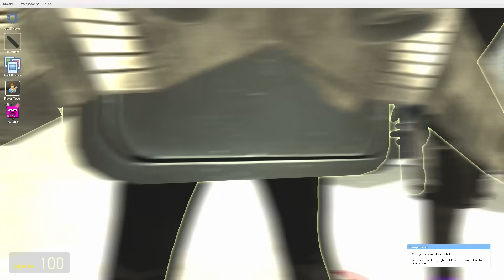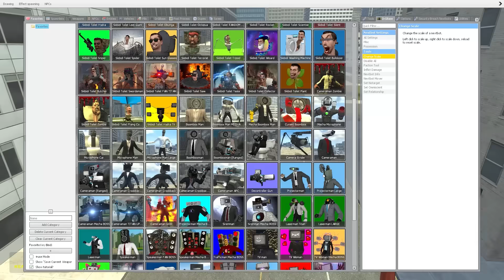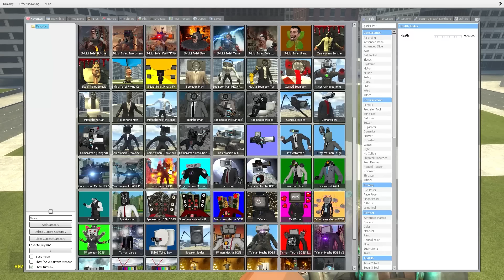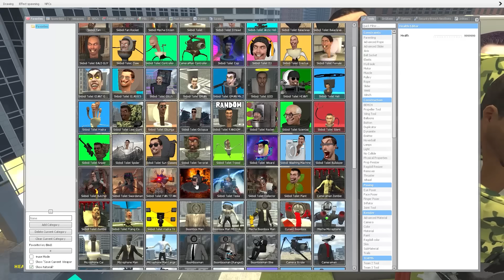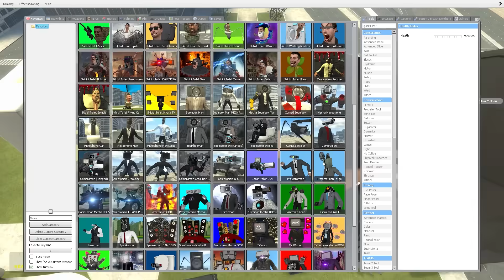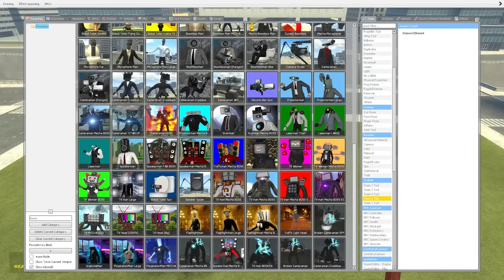NEW GOD CAMERAMAN and TV WOMAN they set up an ambush for SKIBIDI TOILET, NEW FIGHT In Garry's Mod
NEW GOD CAMERAMAN and WOMAN TV they set up an ambush for SKIBIDI TOILET, NEW FIGHT In Garry's Mod tv girl skibidi